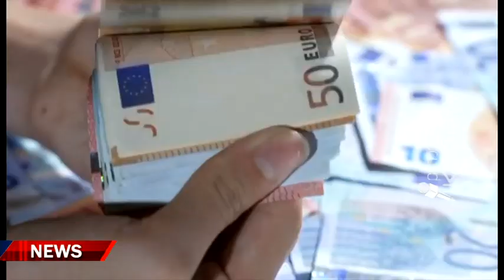3 εκατ. νοικοκυριά κάτω από τα όρια της φτιώχιας